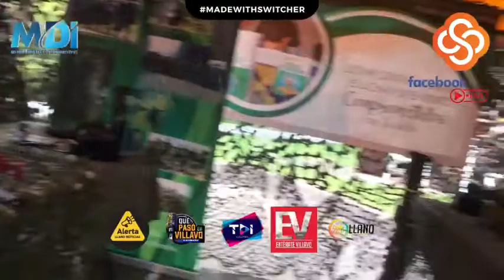Lanzamiento del plan de seguridad en Semana Santa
Desde el ingreso a la ciudad de Villavicencio desde la capital del país, el ministro de la Defensa Nacional, Diego Molano, junto con las autoridades locales, lanzan en plan Semana Santa Segura.